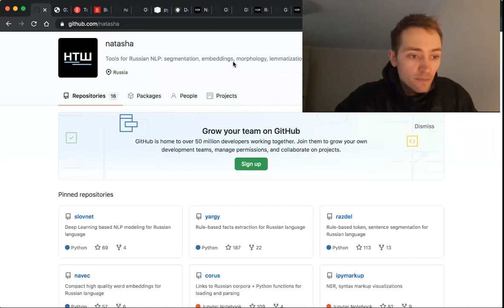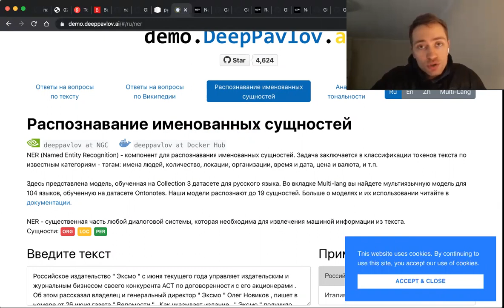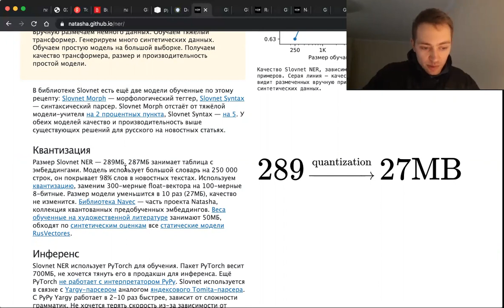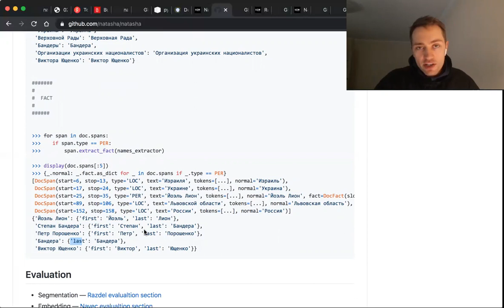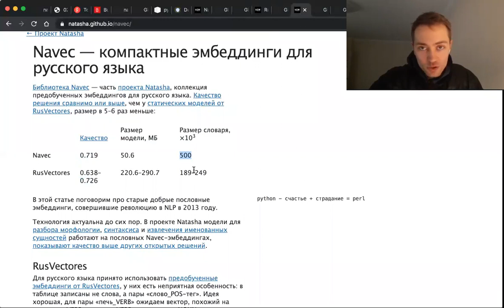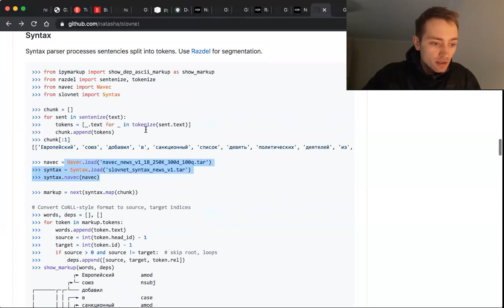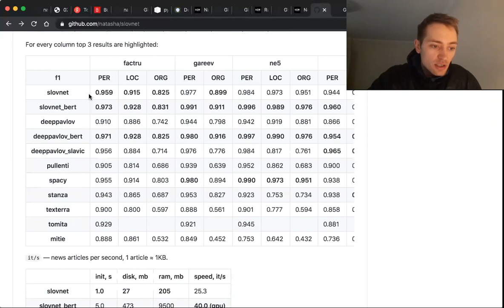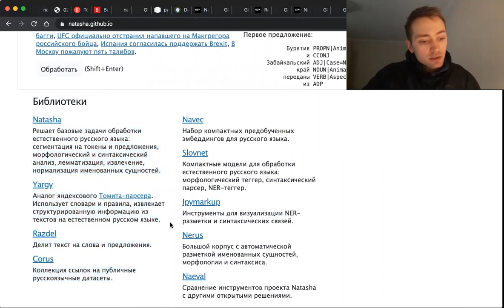Alexander Kukushkin: Natasha Project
00:00 Проект Natasha. Откуда взялся? Зачем нужен?
01:04 Почему не Томита-парсер
02:16 Yargy-парсер
05:11 Когда решение на правилах не справляется
06:30 BERT NER
07:49 Качественный компактный NER
15:51 Natasha
22:25 Razdel
28:24 Navec
33:54 Slovnet
40:40 Naeval
45:58 Corus
49:01 Заключение